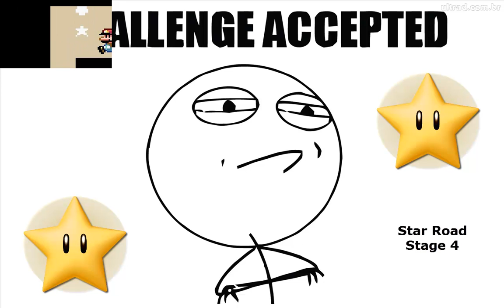Let's Play Kaizo Mario #016 [Finale] omg what is this O_o?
viel spaß mit ca.30min Filmmaterial zur Finale von Kaizo Mario,es könnte kein schöneres Ende geben als ein 30min video zu machen,wo ich am verzweifln bin,ein wenig angefressen ect... und ein sehr gekonnte Skill Sprung am Schluss aber sieht selbst